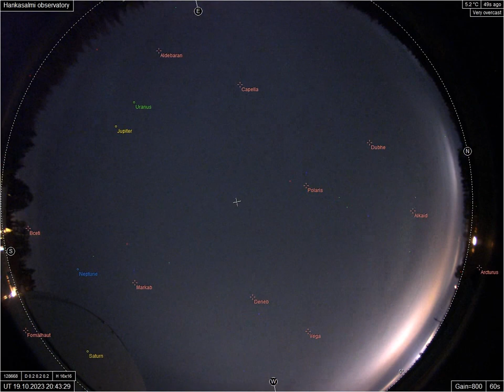AllSky timelapse 19-10-2023